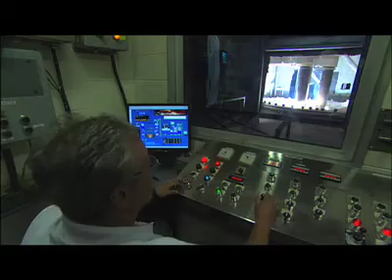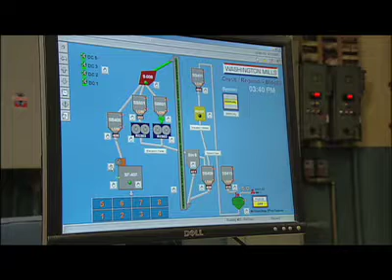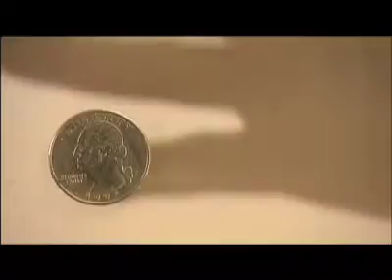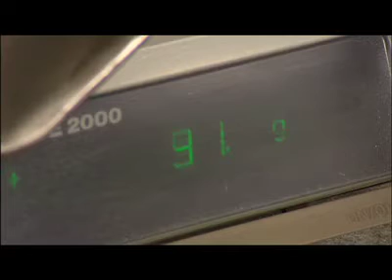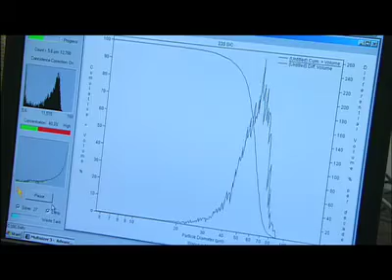Manufacturing Fused Alumina at Washington Mills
Manufacturing process of an abrasive/refractory/ceramic grain plant. Highlights the electric arc fusion process as well as the crushing and grading of the finished grain.